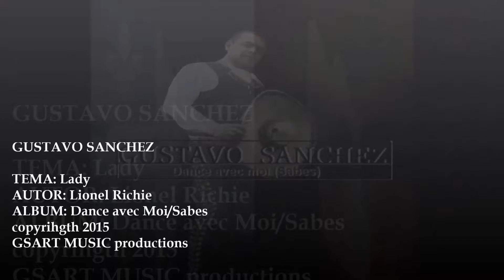GUSTAVO SANCHEZ LADY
TEMA: LADY
AUTOR: LIONEL RICHIE
ALBUM: Dance avec moi/Sabes
GSART MUSIC Productions